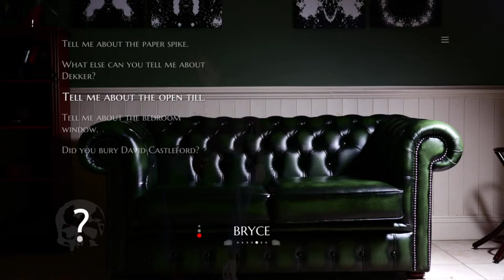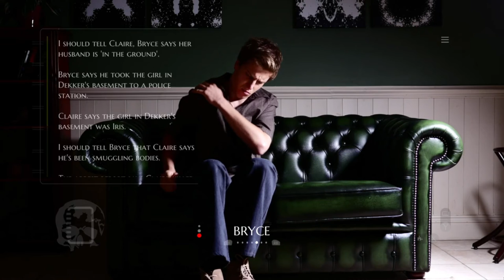Dekker's Secrets | The Infectious Madness of Doctor Dekker | Ep 18 | Crazy Town Gaming